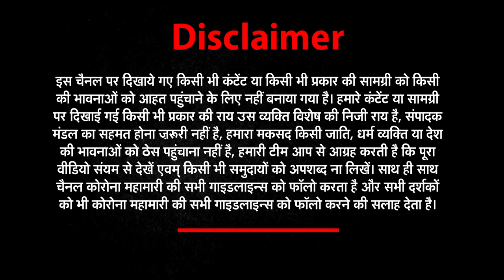Delhi में Night Curfew को लेकर Police सतर्क, सुनिए क्या कहा DCP ने | NEWZ World India | NWI NEWS